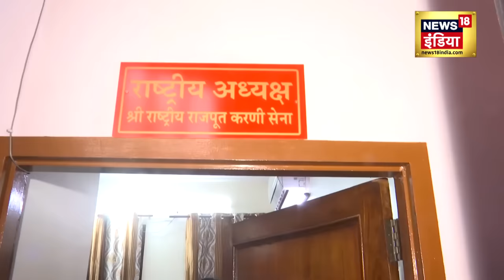Gogamedi Murder | गोगामेड़ी की दूसरी बीवी ने खोले ऐसे राज़, सब सुन कर चौंक जायेंगे | Wife of Gogamedi